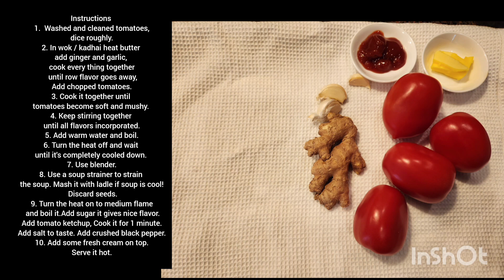Easy & Healthy Tomato Soup